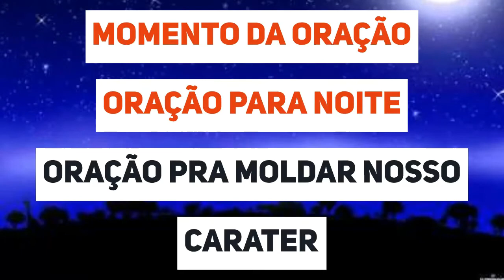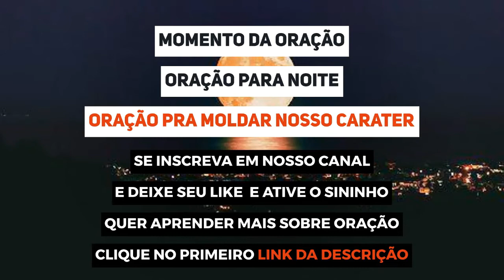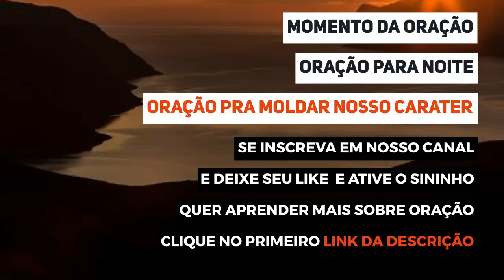ORAÇÃO PARA NOITE - Oração pra moldar nosso carater - ORAÇÃO DA NOITE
ESTÁ AQUI ABAIXO 👇👇👇
ESTÁ AQUI ABAIXO 👇👇👇
🔴MAIS UMA BELA ORAÇÃO DE HOJE!!!

ORAÇÃO PARA NOITE - Oração pra moldar nosso carater - Vamos Orar

ORAÇÃO PARA NOITE - Oração pra moldar nosso carater

Oração pra moldar nosso carater

Louvado seja Teu nome Senhor, Tu és digno de toda Adoração!

Boa noite Espírito Santo de Deus.

Pai, obrigada porque Tua misericordia é a causa de não sermos consumidos.

Teu amor, nos renova dia após dia, e nos faz pessoas melhores a cada dia.

Pai, molda nosso caráter.

Ajuda-nos ser como o Senhor.

Dá-nos: Paciencia, longanimidade, compreensão, amor, bondade, fidelidade, mansidão...

quero ter Seus atributos, Pai.

Ajuda-nos a passar pelas provações e aprender o que o Senhor,

está querendo nos ensinar.

Que o Senhor se agrade de nós.

É o que Te peço e agradeço em nome do Senhor Jesus.nosso salvador!